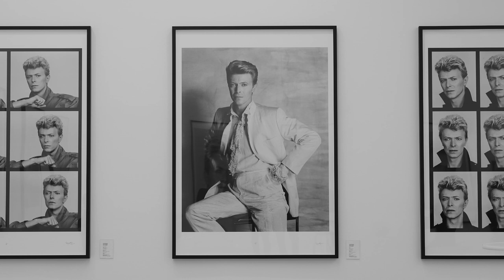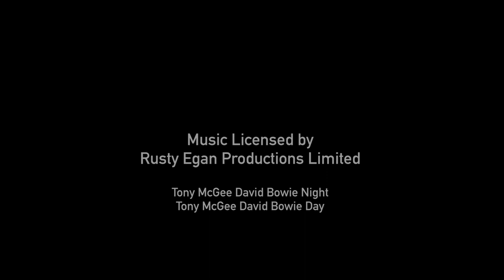David Bowie & Tony McGee: 20/20 Vision Documentary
Documentary on Tony McGee's portrait photography of David Bowie and his 2020 exhibition at the Saatchi Gallery London.

Directed, produced & written by Max McGee.
Narrated by Tony McGee.
Shot & Edited by Daniel Morgan.

Music written by Oscar Egan.
Music produced by Rusty Egan.
Music performed by Oscar Egan & Rusty Egan.

Music licensed by Rusty Egan Productions Limited.
'Tony McGee David Bowie Night' & 'Tony McGee David Bowie Day'.

McGee Films IG: @mcgeefilms
Max McGee IG: @maxgmcgee
Tony McGee IG: @_tonymcgee